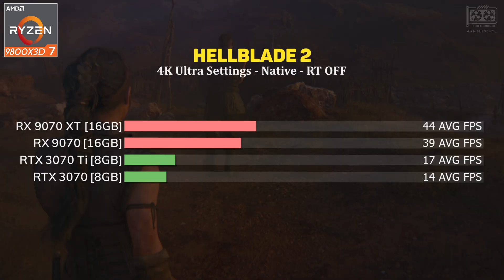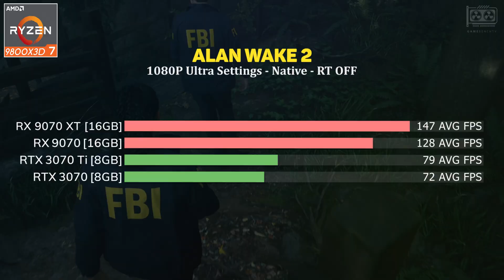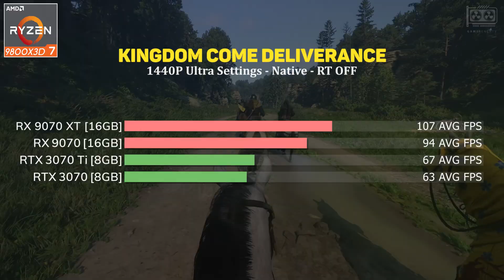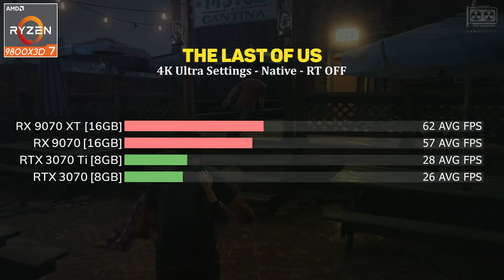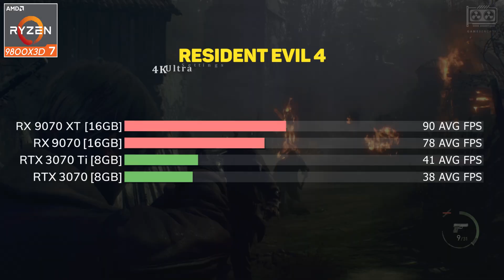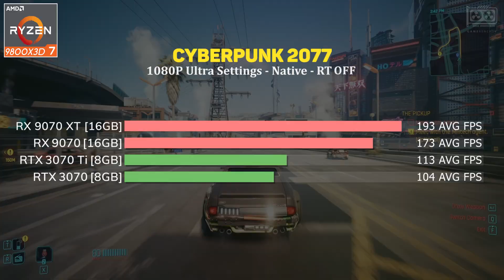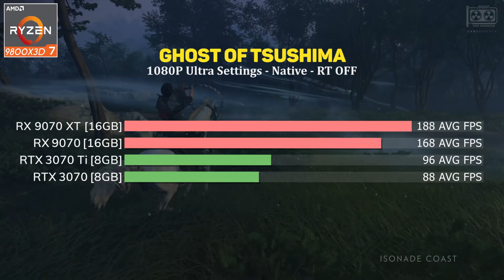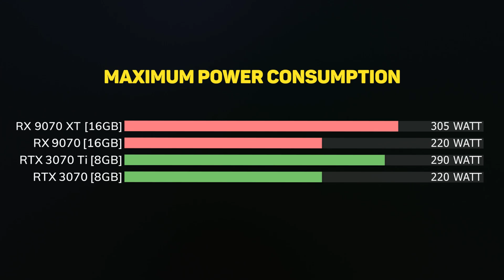RX 9070 XT vs RX 9070 vs RTX 3070 Ti vs RTX 3070 - Test in 14 Games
RX 9070 XT vs RX 9070 vs RTX 3070 Ti vs RTX 3070 - Test in 14 Games 1080p 1440p 4k

Config:
- System: Windows 11 Professional 64-bit 24h2
- Processor: AMD Ryzen 7 9800X3D
- Motherboard: ASUS TUF Gaming X870
- Memory RAM: 32GB DDR5 6000 MHz CL30